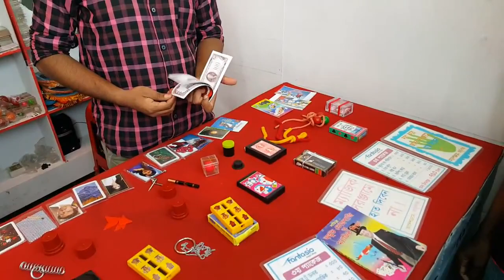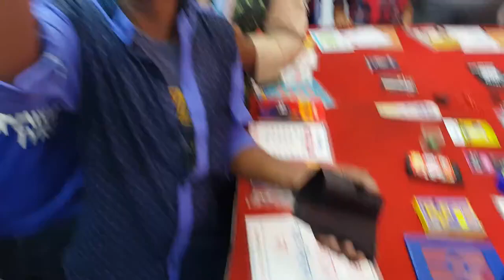শুধু 'চোদু'র দেশ নয়, জাদুর দেশও - বাংলাদেশঃ The trick of fingers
Tour & Travel Show